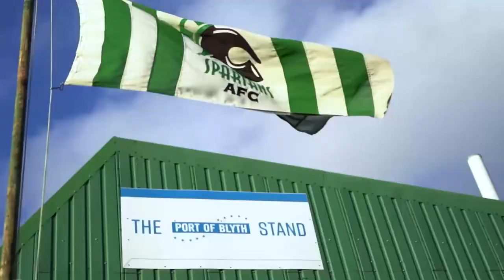Croft Park | Want to upgrade your match day experience?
Secure your place in the Tommy Hedley Suite, with places still up for grabs this season.